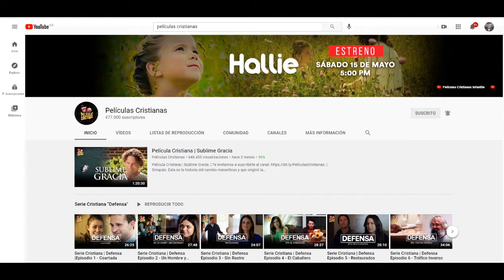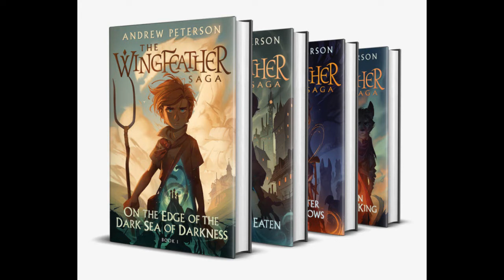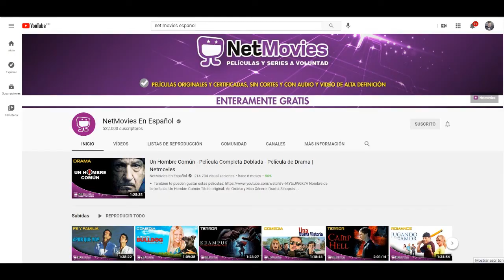Estrenos en NETFLIX, PRIME VIDEO, YOJMA y GLOUCINEMA, Creeré, Legado de un Padre / Feat Dulce Grace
0:00 - Intro Por Mi Hija Dulce Grace
0:15 - Intro
0:47 - Donde Está Dios en Prime Video
1:03- El Misterio de Ella Proximo Estreno
1:20 - GlouCinema
1:35 - Fecha Estreno Creeré en Puerto Rico
1:58 - Mensaje Actor de Breaking Bad
2:22 - Novela Apocalipsis en México
2:41 - Estreno en México Génesis Ciencia o Ficción
2:59 - El Legado de un Padre Proximo Estreno
3:46 - Estrenos en NETFLIX
4:36 - Estrenos en YOJMA
5:28 - Canal en YouTube para ver Películas Cristianas Legales en Español
5:47 - Encontrandote Estrenando en USA
6:01 - Libro para Niños ahora convertido en una Serie Animada
6:25 - DenzelnWashington Ayuda a Promover una Película Cristiana
6:59 - Mensaje de Kevin Sorbo "Actor de Dios No Está Muerto
7:12 - Net Movies Español otro Canal Para Ver Películas Cristianas Legalmente

SÍGUEME!